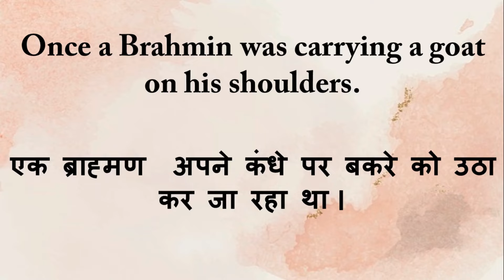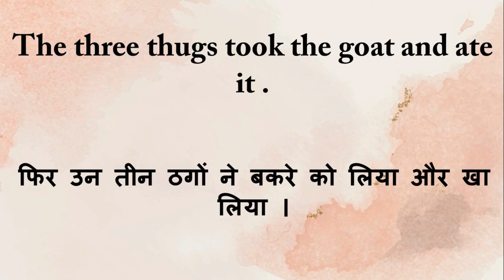Kids Learning Videos | Kids Special Classes forkids Hindi to English story - 2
Kids Learning Videos, Kids Special Classes, Junior Classes, Learning Classes, Alphabets, Hindi Learning Classes, Hindi Reading, English Reading, Swar, Veyanjan, Matra Waley Shabd, kids learning activities, Kids Reading Tables, Daily Routine, My Self, Story, Hindi Story Reading, English Story Reading Etc. Kids reading learning videos
Kids reading
Kids reading books
Kids reading practice
Kids reading videos
Kids reading English
Kids reading stories
Kids reading books first grade
English reading stories for grade 1
English reading stories for grade 2
English reading stories for grade 3
English reading stories for grade 4
English reading stories for grade 5
English reading stories
English reading stories with subtitle
English reading story with translate in Hindi